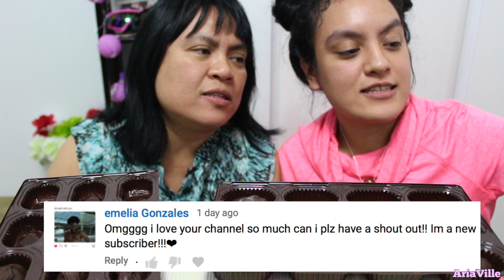Eating Hawaiian Host Dark Chocolate MUKBANG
Eating one of the best chocolates ever while we chat about our obsession.
//Maria

Artists: BLAEKER feat. AdamAlexander